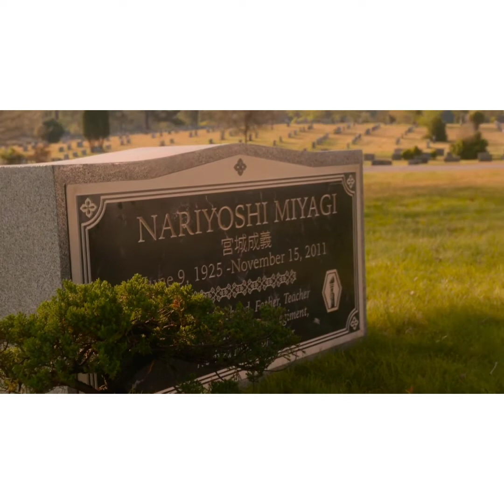Cobra kai season 4 ending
Cobra kai season 4,cobra kai